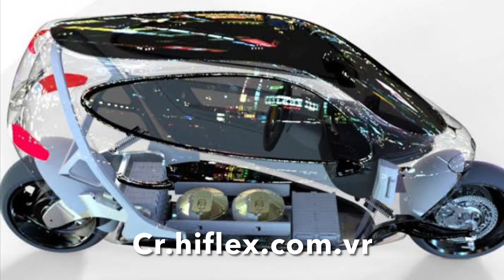EP 535 มอเตอร์ไซค์ขี่ไม่ล้ม (14 Jan.2023)